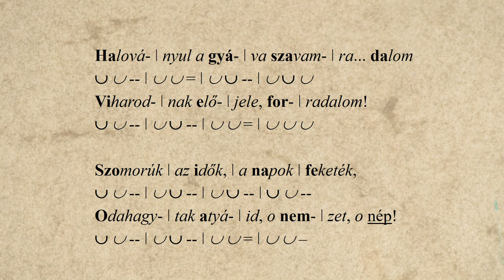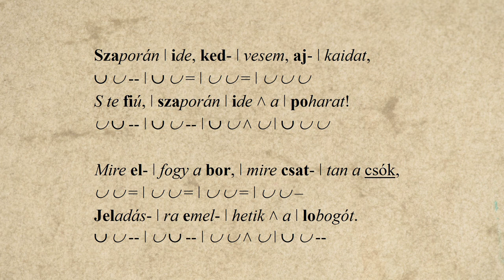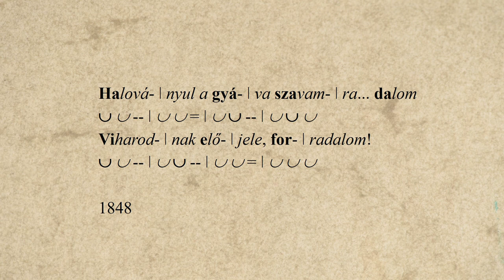21. Petőfi Sándor: Forradalom – Simon Péter előadásában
Petőfi Sándor: Forradalom című versét Simon Péter recitálja. A hangfelvételt Solymosi Ákos készítette az Országos Széchényi Könyvtár hangstúdiójában, a versvideó létrejöttében közreműködtek a Történeti Fénykép- és Interjútár munkatársai.